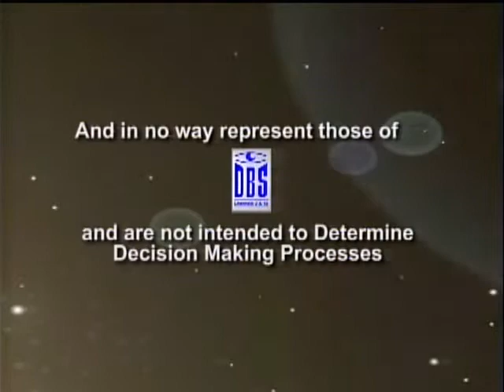DFL clean up the bodypt1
It smells, It hurts, I'll be embarrassed and exposed, I'm not having anything put up my anal passage... I'll drink teas instead.These sentiments are often used when some persons are asked whether they would consider a colonic treatment. But if you'd like to feel healthier, exercise preventative care and even loose weight it's a procedure everyone should consider. Do you  understand what colonic hydrotheraphy is all about? Do you know how your colon's health affects your total health? Are you aware but nervous or uncomfortable by the thought of having something entering your anus? Tonight we'll answer all these questions, show you what colonic hydrotherapy is all about and discuss why it's so important for your general health -- all this and more...on tonight's Dolor Factor Live!